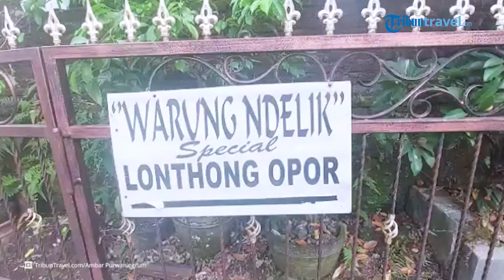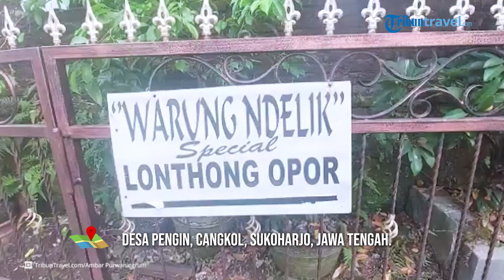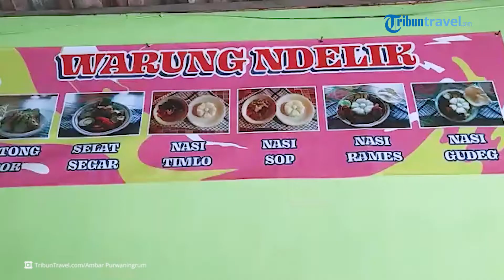DIARY TRAVEL: Sarapan Lontong Opor di Warung Ndelik, Kuliner Legendaris di Sukoharjo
TRIBUN-TRAVEL.COM - Ingin sarapan enak dan murah di Sukoharjo Jawa Tengah?

Cobalah mampir ke kawasan Grogol Sukoharjo.

Di situ kamu akan menemukan satu tempat makan legendaris.
Nama tempat makan itu adalah Warung Ndelik.

Sesuai dengan namanya, letak warung ini cukup terpencil di area pemukiman warga.

Warung Ndelik berlokasi Desa Pengin, Cangkol, Sukoharjo Jawa Tengah.

Lokasinya dari pusat Kota Solo sekira 7,5 km atau 30 menit perjalanan.